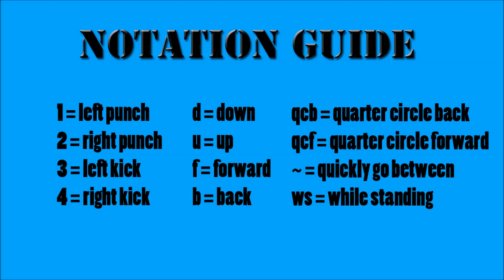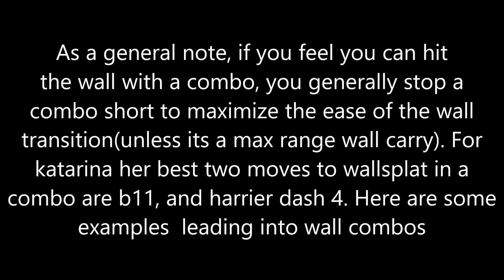Tekken 7 - Advanced Katarina combo guide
We did a beginner series of Tekken combos, now I understand the game much better at launch so lets get the real big boy combos in! Has your midscreen optimal combos, going towards corner combos, at corner combos, wall break examples and all sorts of fun stuff!